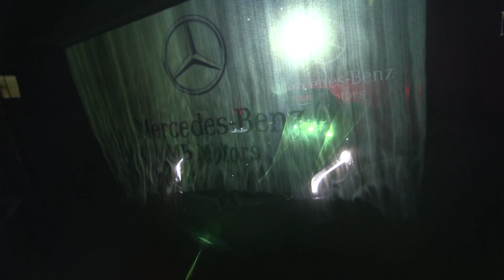Leia Display System - promo video HD short version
The Leia Display System is a patented screen enabling mid air image projection. This system, based on computer technologies and aerodynamic solutions, makes it possible to display random multimedia content on a thin, virtually invisible, mist-like surface. Furthermore, the Leia Display System actively responds to touch. This allows interaction with the projected images, using movement and gestures.